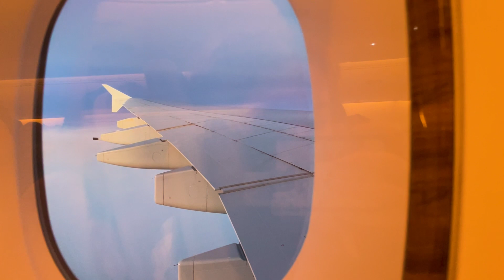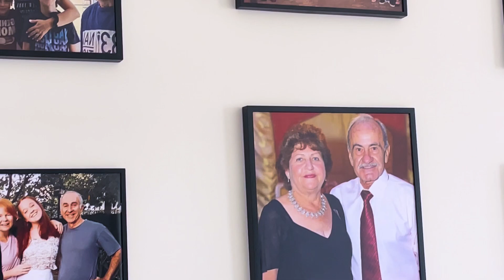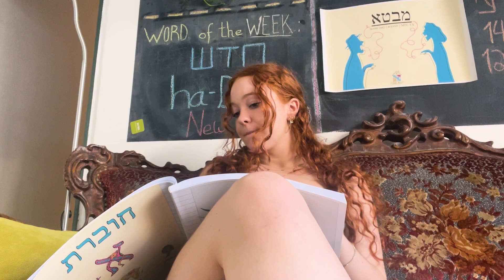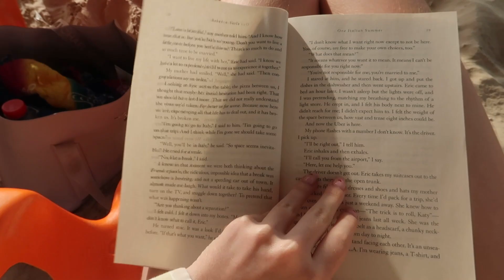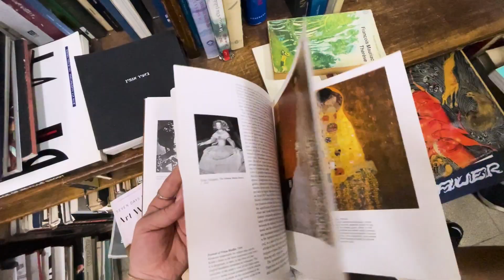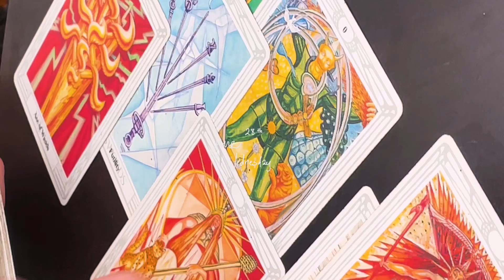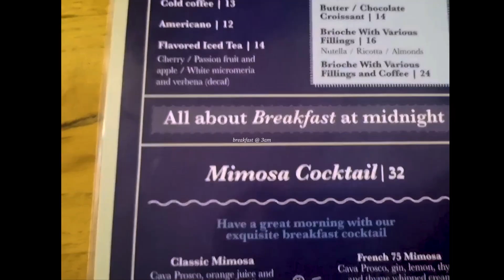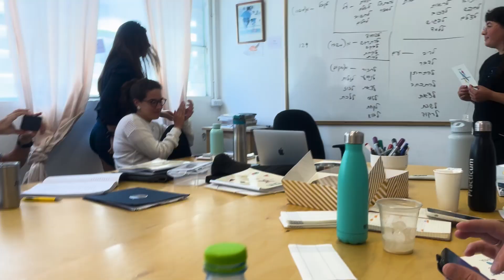summer in Israel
One of the best trips ever.

5 weeks in Israel, staying with my family, studying Hebrew, making friends, eating so much hummus, walking through the markets, swimming at the beach, family trips to the north, training to Jerusalem ... nothing will describe the abundant fun, and happiness I experienced in these 5 weeks.

ישראל אני מתגעגעת אליך